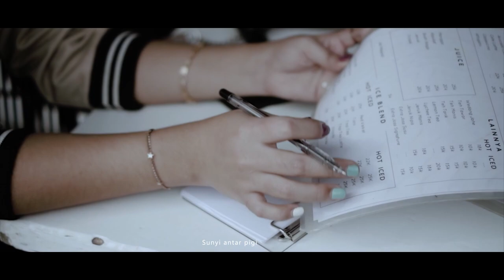JANG PAKSA - Will Tipawael | RN ( OFFICIAL MV )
THANKYOU

ARTIS :
Will Tipawael
VIDEO CREDITS
Director, DOP, Editor  : Zsamuel Tipawael
MUSIC CREDITS
Song Produce : KukangBeat
Mixing, Mastered : Omhand V

IN FRAME : | Elfina Parera | Wilem pattimukay | Anhar Thiar
SUPPORT : Lodewyk Hahury | Mario Langoru | Omhand V
The Emperor Of So High